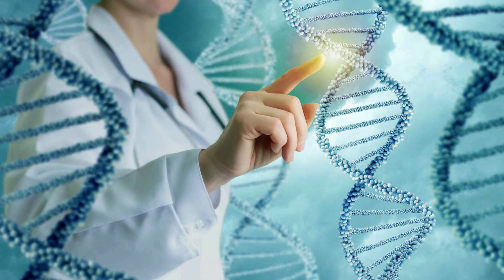NOHELIS RUIZ SE PRESENTA AL CONGRESO EVOLUCIÓN - LIGA INTERNACIONAL DE LÍDERES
LIGA INTERNACIONAL DE LÍDERES se complace en presentar "LIL CONGRESO MUNDIAL EVOLUCIÓN"  en donde nos daremos cita 300 Conferenciantes del Mundo Entero en el año 2021.
 ( I Etapa: 19 de Abril al 31 de Mayo del 2021 / 108 Expositores) !!!

Toda la HUMANIDAD se ÚNE : Coaches de Empresa, Terapeutas Energéticos, Científicos, Artistas, Expertos del Desarrollo Personal, Profesionales, Músicos, Escritor@s, Conferencistas, Conferenciantes, Speakers,etc de Europa, América, Asia, África y Oceanía. !!!

✅ ⭐ ✨ÚNETE al Grupo de TELEGRAM para que puedas VISUALIZAR todos los Vídeos de las PONENCIAS del CONGRESO EVOLUCIÓN aqui: 👇👇👇

DESARROLLO PERSONAL + DESARROLLO EMPRESARIAL + ESPIRITUALIDAD + DESARROLLO SOCIAL, EMPRENDIMIENTOS, ETC
😍😍 Tod@s sois Bienvenid@s !!!

Saludos Cordiales
Amado Ezaine